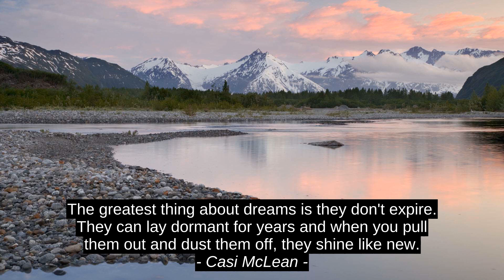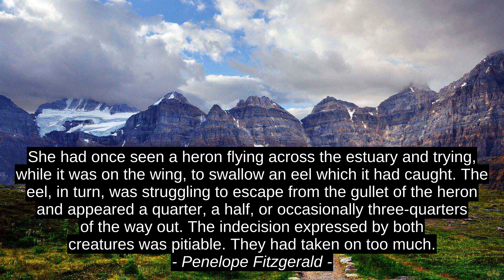Ron Sanders 6 Top Motivation Cites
Katherine Brickley, Tommy Wiseau, Penelope Fitzgerald, Casi McLean, Fred Rogers, Ron Sanders, motivation, best, inspiration, success, quotes, citation, top